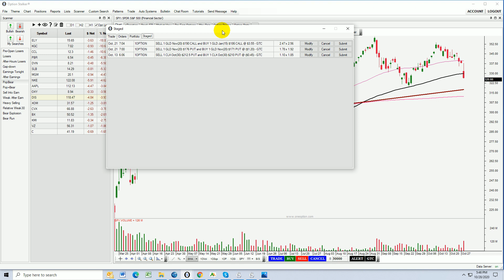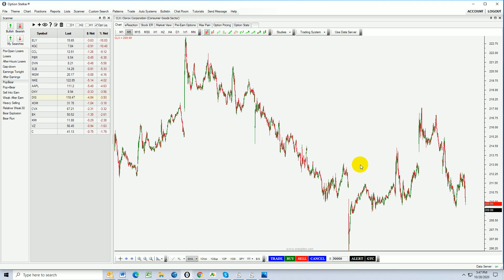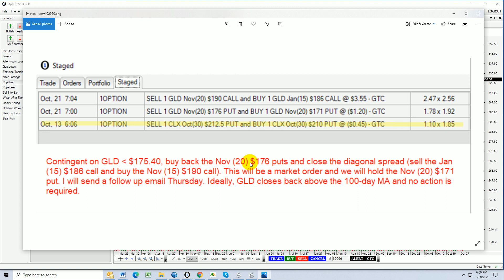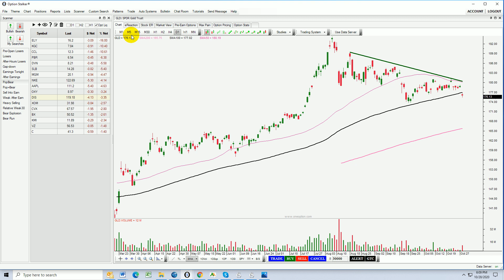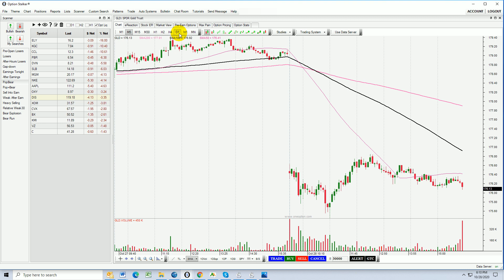Swing Trading Stock and Swing Trading Options 10/29/20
Swing trading stock and swing trading options picks are found using Option Stalker searches. This week there were no new swing trading stock and swing trading options picks because the market is tanking. However, we do have an open options position on gold that requires our attention. In this video I outline how we will adjust the options swing trade. This is our only position and we are in cash. We expected this market drop and we are ready to jump into action once market support has been established.